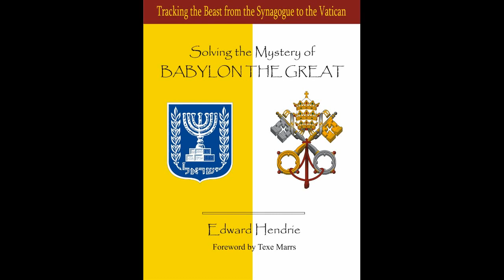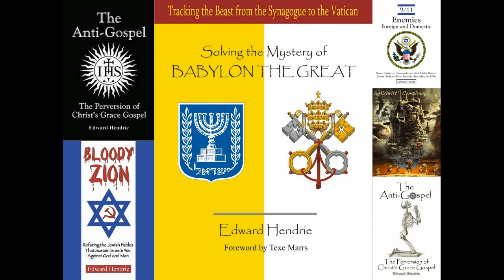Midnight Think Tank ~ Solving The Mystery of Babylon The Great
Black's Law Dictionary:
is the most widely used law dictionary in the United States. It was founded by Henry Campbell Black (1860–1927). It is the reference of choice for terms in legal briefs and court opinions and has been cited as a secondary legal authority in many U.S. Supreme Court cases.
BUT Today, they have wrote other Books that IS NOT a True Reference against Blacks Law. And Cornell University ~ is a trusted source also for Blacks Law. We The People have found no one else that is Trustworthy against this ( ORGANIZED CRIME of RICO ).

These were copied and pasted from Blacks Law.

20First of all you must understand this, that no prophecy of scripture is a matter of one’s own interpretation, 21because no prophecy ever came by human will, but men and women moved by the Holy Spirit spoke from God.*

Wayne ~ So those Men in the Bible were NOT SPEAKING... It was the Holy Spirit speaking Through those men. God IS... Energy "Spirit"...  the Highest form of energy IS SPIRIT... I said that to say this,
God PUTS Himself in ALL LIVING THINGS, and his people to FIGHT THIS FIGHT!!! so if  Mans Best friend IS a Dog... spell Dog Backwards ... ;)

If you are going after them, these Court clerks are looking out for that, to create problems for us. They are also knowing what's is going on and their Bosses are telling them to find reason what they can't File, to create delays and problems. They are not doing their Job so you file Something against them... Title 18 § 2071
If you give me your Mb, I will also need your provider’s name, so I can text you from my Laptop to Communicate with you.
EXAMPLE... ???-???-?@txt.att.net

Midnight Think Tank's ... ( DBM ~ Diabolical Matrix )

I  AM  NOT  YOUR  CORPORATE  LEGAL  FICTION ...

Midnight Think Tank ~ C, 0004, Titanic  the first staged 9 11,  MASS Murder ~ Full Length 360p

Midnight Think Tank ~ Proof U S  Supreme Court Says You Don’t Need a License to Drive in the United